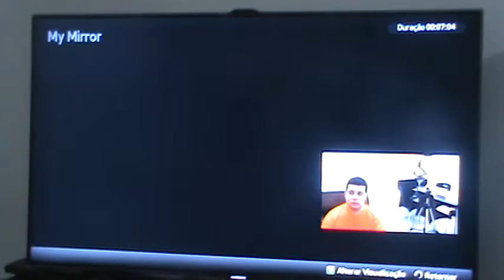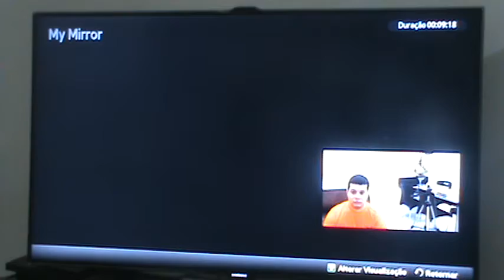Tales of Xillia - Rusalle Highroad - 45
Tales of Xillia - Milla Maxwell Walkthrough / Detonado
By Elias Cunha - TropicalAngel